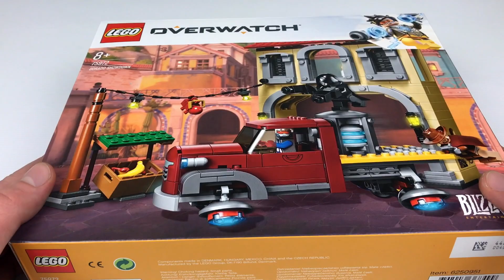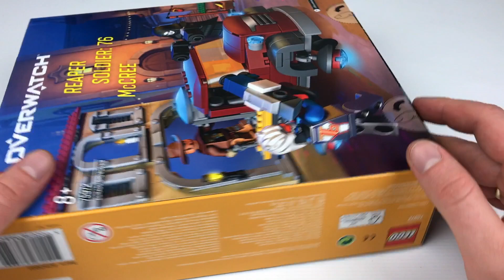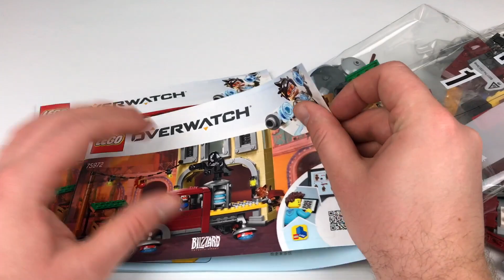LEGO OVERWATCH 75972 - DORADO - POJEDYNEK - RECENZJA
Zbuduj kultowy budynek z mapy Dorado oraz ciężarówkę z ładunkiem w zestawie LEGO® Overwatch 75972 Dorado — pojedynek. Zestaw, zainspirowany popularną na całym świecie zespołową grą akcji, przedstawia doskonale rozpoznawalny budynek z popularnej mapy Dorado. W komplecie są trzy postacie: Żołnierz-76, Żniwiarz oraz McCree. Uzbrojenie z gry Overwatch, budynek z mapy Dorado oraz ciężarówka z ładunkiem wyglądająca jak ta w grze z pewnością zachęcą fanów do zbudowania zestawu i ustawienia go na półce. Natomiast młodsi gracze z chęcią pobawią się pojazdem i miniaturowym targiem.